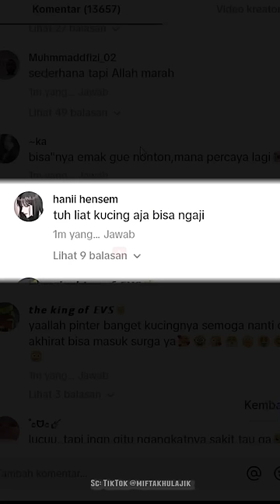Emak be like: liat tuh kucing aja bisa ngaji🗿